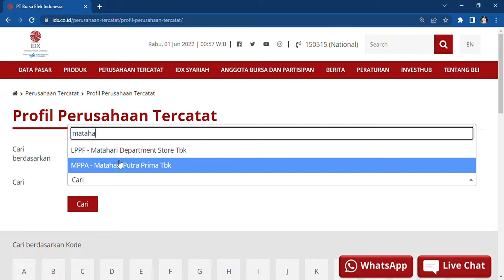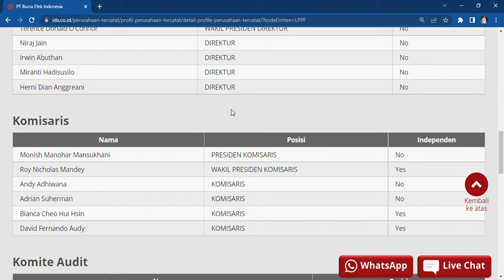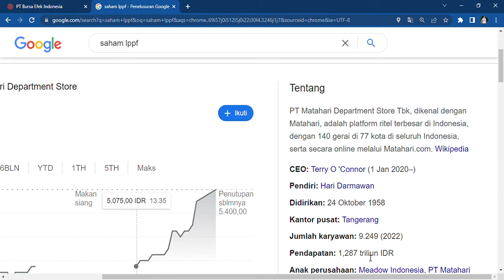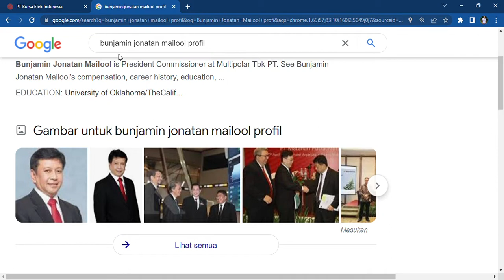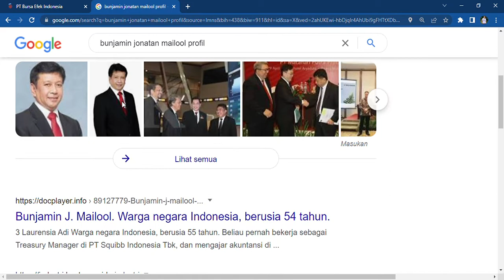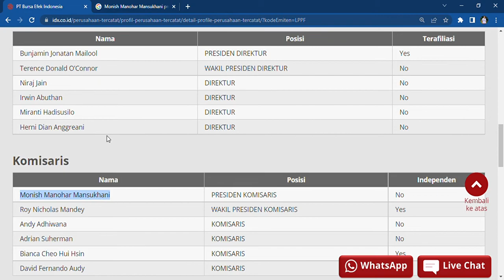Perusahaan Ritel Terkemuka di Indonesia PT Matahari Department Store Tbk